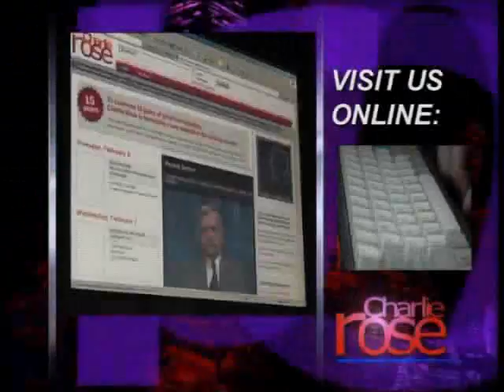Barney Frank | Charlie Rose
Barney Frank is one of the leading voices in Congress on the economy and government regulation. As chairman of the House Financial Services Committee, he will play a major role in the Bush Administrations proposed $700 billion bailout of Wall
Street. I recently spoke with him about the rescue plan and how Congressional Democrats plan to shape it.